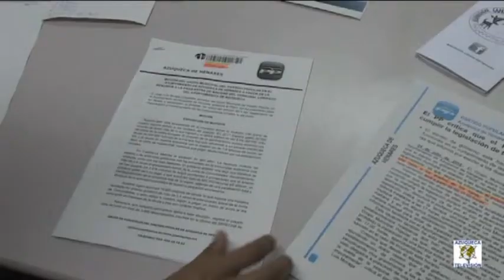Los concejales tampoco tendrán paga extra de diciembre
El PP lo anuncia para su grupo y el PSOE lo llevará a pleno como disposición de obligado cumplimiento para todos los grupos.
El  partido popular de Azuqueca ha emitido una nota en la cual sus concejales liberados y tecnicos administrativos renuncian  a la paga de navidad en solidaridad con las medidas impuestas por Rajoy. La viceportavoz del grupo popular silvia García Nieto asi nos lo contaba
El portavoz del Ayuntamiento Jose Luis Escudero tachaba de cara dura y de desfachatez las peticiones del grupo popular máxime cuando saben que en el próximo pleno del ayuntamiento se presentará una moción por la cual se eliminará la paga de diciembre  a los concejales liberados en solidaridad con el resto de trabajadores, aunque el grupo socialista esta totalmente en contra de esta medida unilateral tomada por el gobierno Rajoy.
Jose Luis Escudero ha tachado de tomadura de pelo destinar ,como pide el PP ,el dinero ahorrado con estas pagas a contratar a los trabajadores que el mismo PP ha dejado en la calle debido a la no continuidad de los  convenios con la junta.